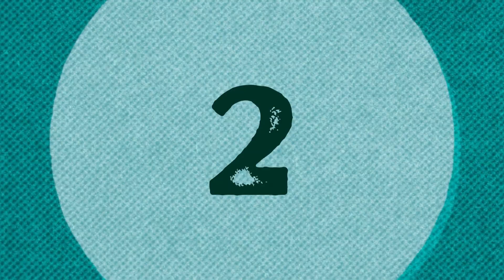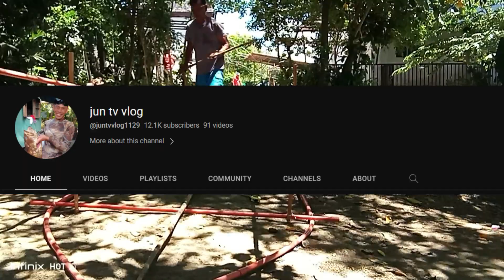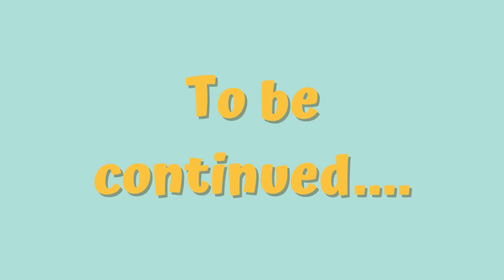Paano gumawa ng DIY na Fiber Boat